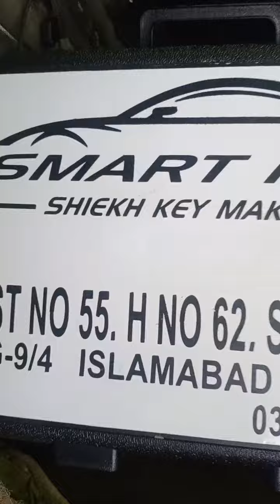Suzuki alto 2021 all key lost program contact whatapp number .